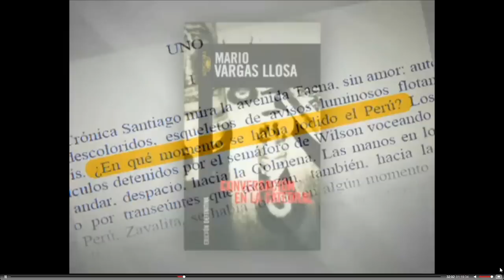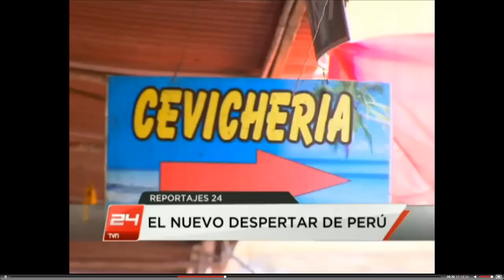TVN - 24 Horas - La gastronomía Peruana, el nuevo despertar de Perú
Reportaje por el canal TVN - 24 horas - Chile: La comida peruana ha comenzado a proliferar en toda Latinoamérica y el mundo, posicionando como una herramienta competitiva de identidad nacional. 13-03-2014